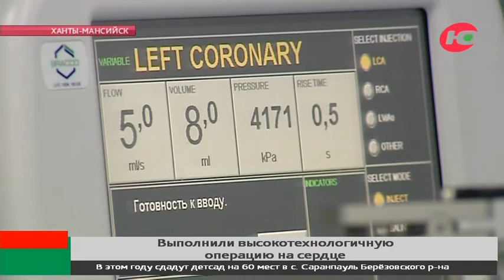Сегодня в Югре впервые провели уникальную операцию на сердце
Югорские врачи записали на свой счет еще одну спасенную жизнь. Сегодня в Югре впервые провели уникальную операцию на сердце. У 72-летней пациентки после перенесенного инфаркта миокарда в одной из стенок желудочка сердца появился дефект – отверстие.